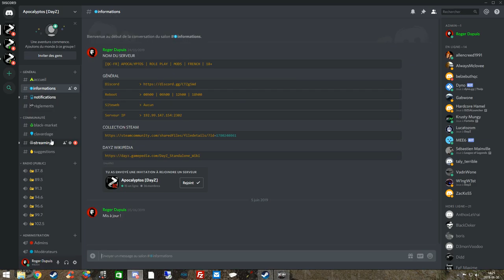[QC-FR] APOCALYPTOS ! ROLE PLAY ! FRENCH ! 18+